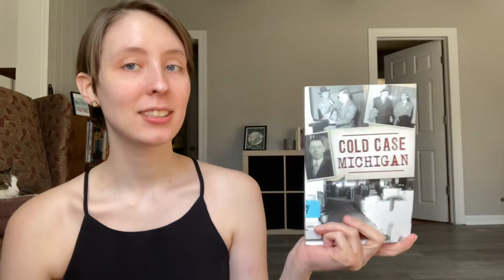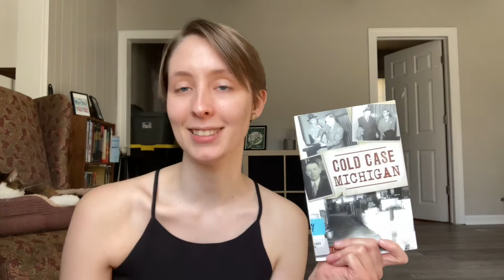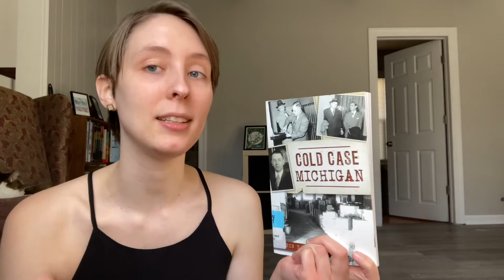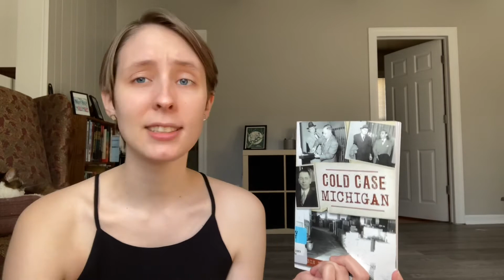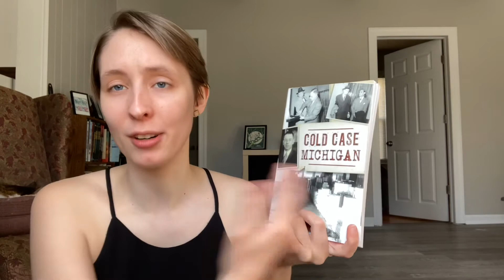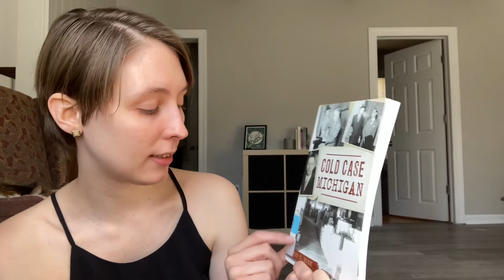Cold Case Michigan | True Crime Book Review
Why I intentionally check out books that I know will be too scary for me to handle reading will always be a mystery to me. Today I am reviewing Cold Case Michigan by Tobin T. Buhk.

While I definitely was out of my comfort zone reading this book, I really appreciate the work the author put into. I think any fan of true crime or Michigan history would find this book absolutely fascinating- just don’t read it alone at night! (At least not if you are like me).

Rating: ⭐️⭐️⭐️
Content Rating: ⭐️⭐️⭐️⭐️ (the content was good, I just got scared)